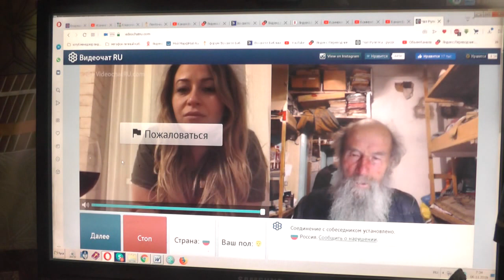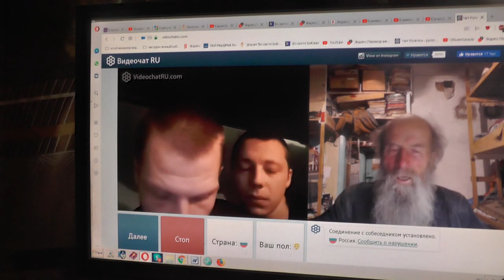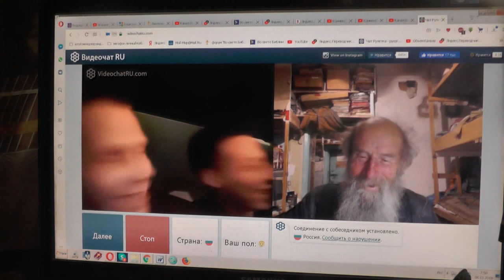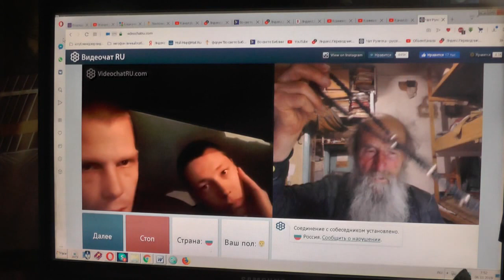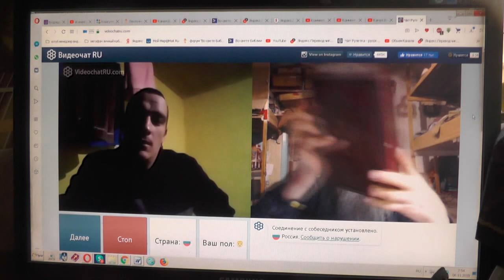№100. Иоан.3:36 Верующий в Сына имеет жизнь вечную,..